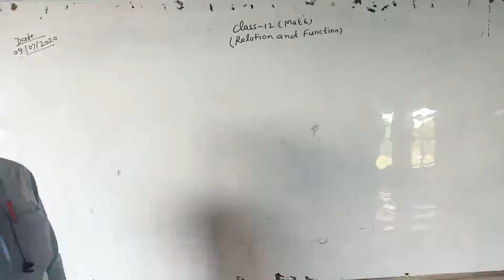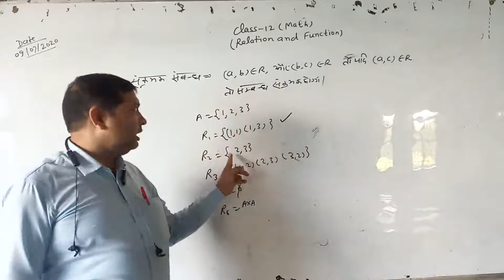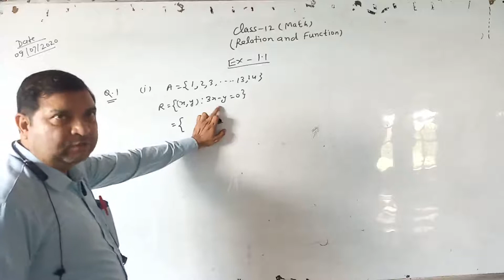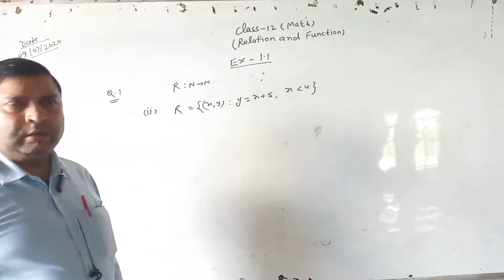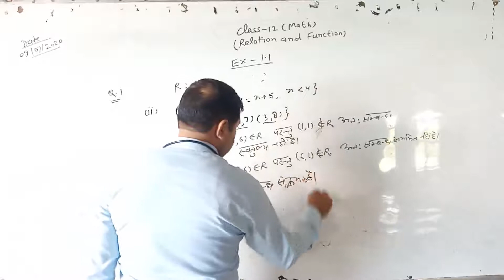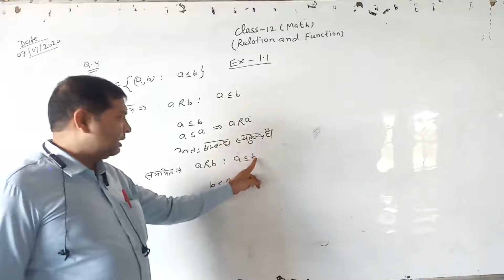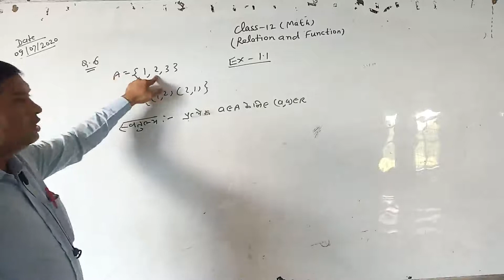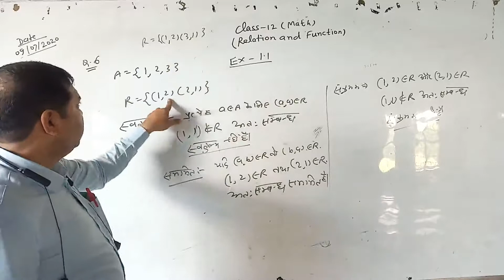Class 12 Sub Math Realtion and function By L S D Sir